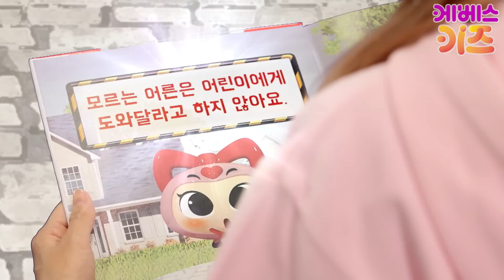[KBS키즈] TV유치원체조｜ KBS TV유치원 ｜ 지니｜ 동요 ｜ 율동 ｜ k-pop kids song ｜ 우리엄마구조대,트니트니,휴대폰안돼,낯선사람조심해요,치카맨출동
지니 강이와 함께하는 신나는 체조 시간!
몸과 마음이 모두 튼튼해져요♪

◇ 체조 모아보기 ◇
우리 엄마 구조대
트니트니 체조
휴대폰 안 돼
낯선 사람 조심해요
치카맨 출동